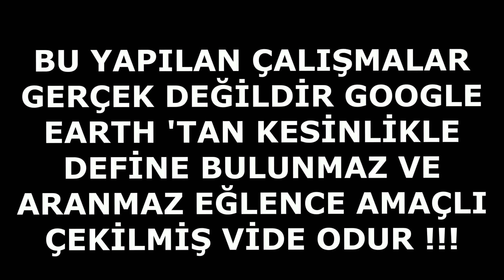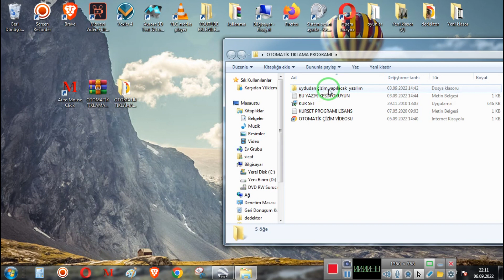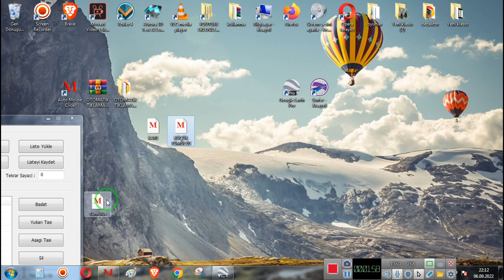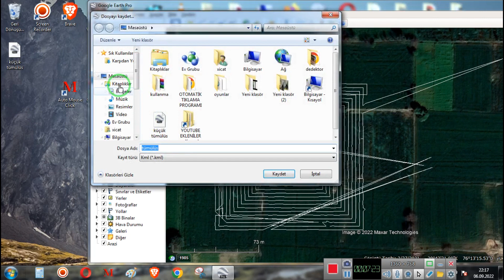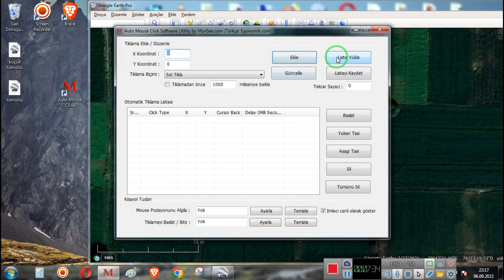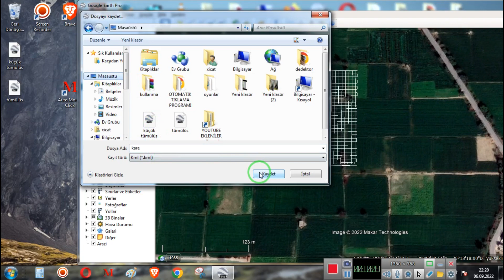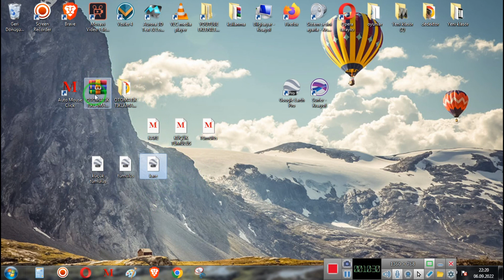OTOMATİK TIKLAMA PROGRAMI HIZLI KML AUTO CLICK PROGRAM FAST KML